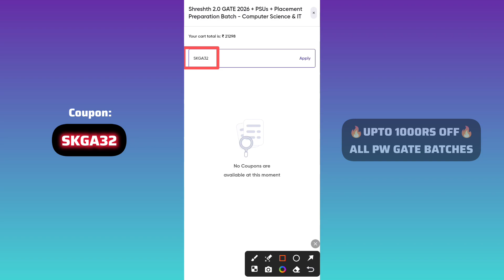Shreshth 2.0 CS Batch PW Coupon Code Physics GATE Wallah Coupon 2024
Parakram 2.0 CS Batch PW Coupon Code Physics GATE Wallah Coupon 2024

Queries Solved:-

Gate wallah
PW Motivation
PW Foundation
PW
Physics Wallah
PW Skills
College Wallah
Alakh pandey
Viral
Trending